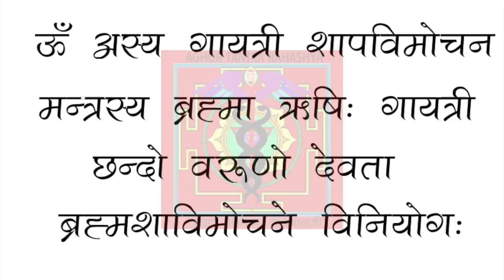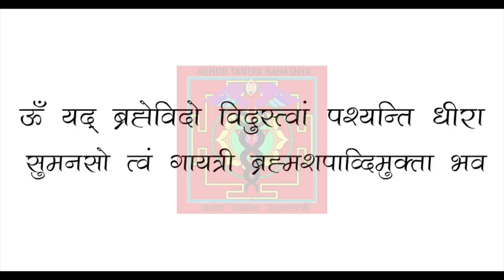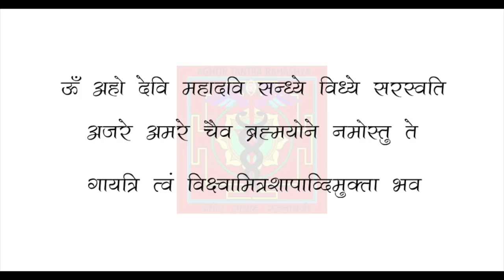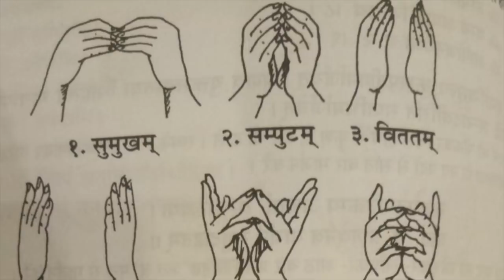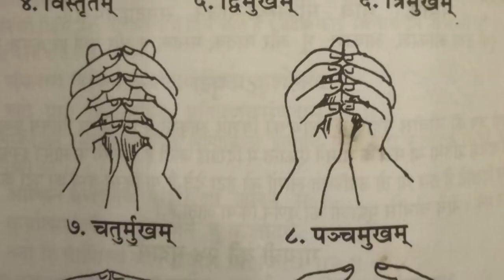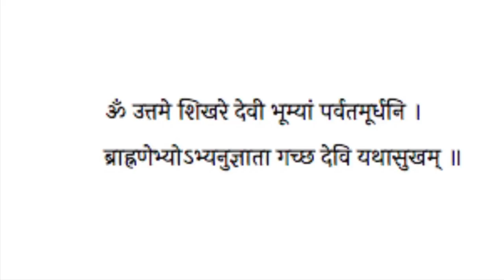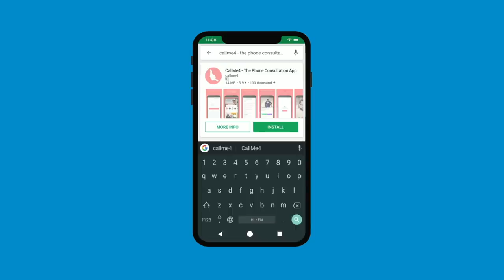गायत्री मंत्र एवं पूजा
गायत्री मंत्र आज के दिन सब करते हैं, ये सभी जानते हैं की गायत्री का जाप उच्च सवार में नहीं करते हैं, परंतु गायत्री जाप के और भी नियम है।

Om Bhuur-Bhuvah Svah
Tat-Savitur-Varennyam
Bhargo Devasya Dhiimahi
Dhiyo Yo Nah Pracodayaat ||

Meaning:
1: Om, Pervading the Bhu Loka (Earth, Consciousness of the Physical Plane), Bhuvar Loka (Antariksha, The Intermediate Space, Consciousness of Prana) and Swar Loka (Sky, Heaven, Consciousness of the Divine Mind),
2: That Savitur (Savitri, Divine Essence of the Sun) which is the most Adorable,
3: I Meditate on that Divine Effulgence,
4: May that Awaken our Intelligence (Spiritual Consciousness).

Alakh Aadesh!